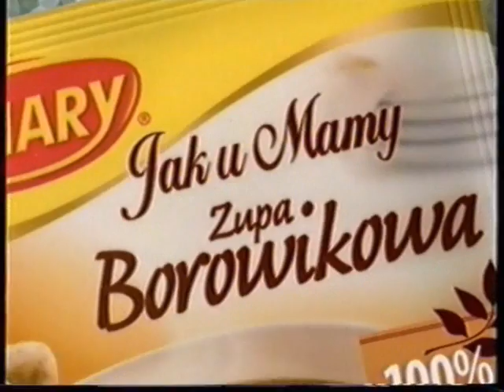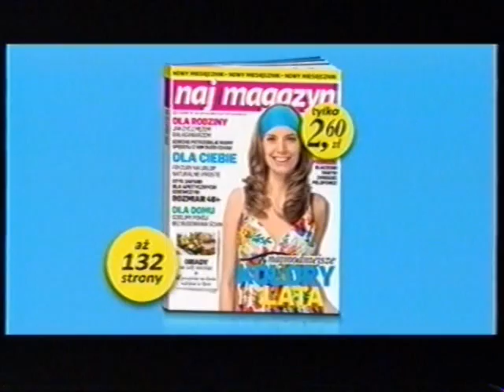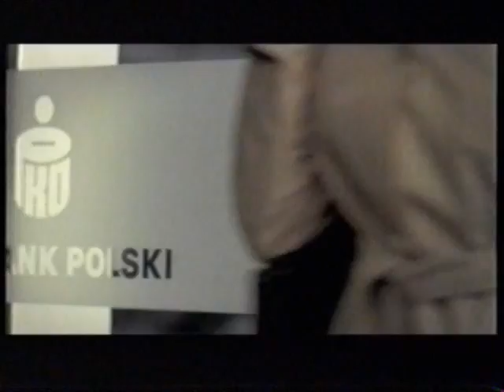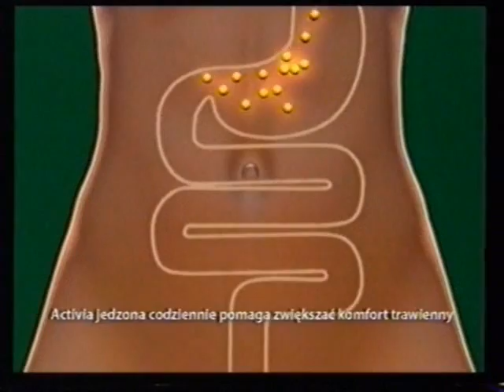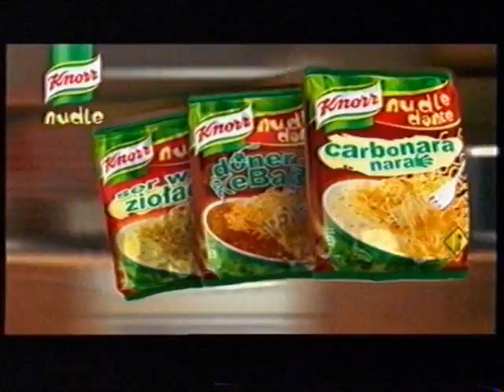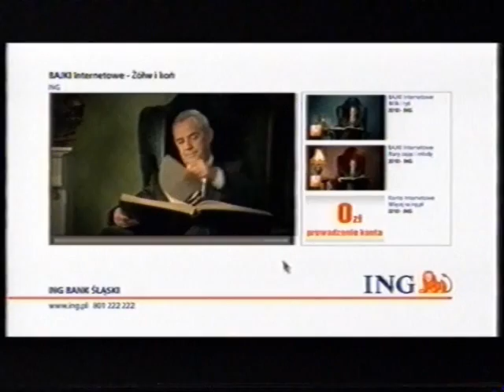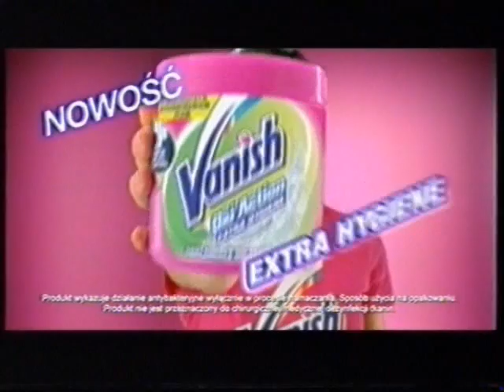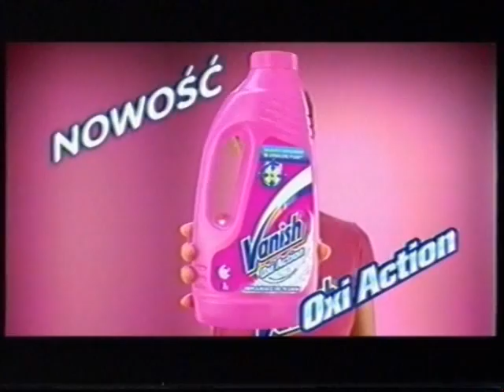T\/N - Reklamy i zapowiedzi (czerwiec 2010)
Reklamy oraz zapowiedzi telewizji T\/N z nocy z 11 na 12 czerwca 2010 roku w przerwie filmu "Droga do piekła"